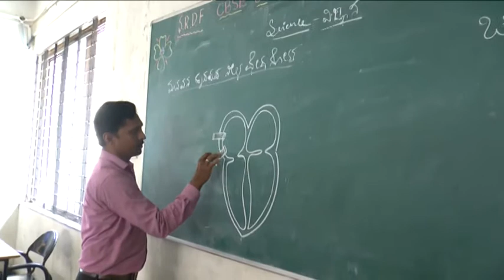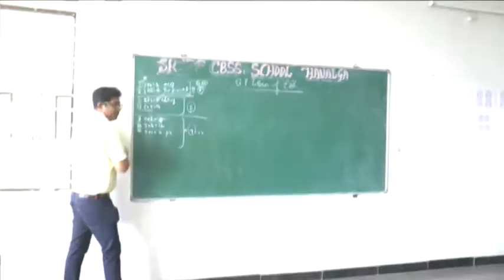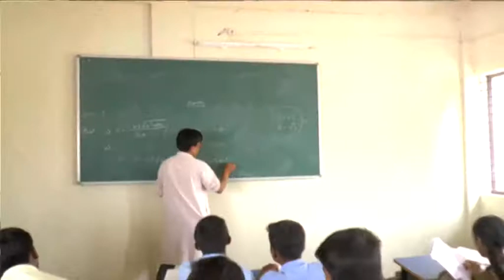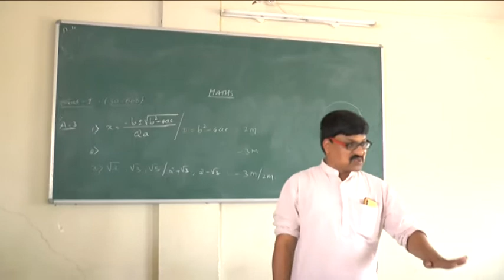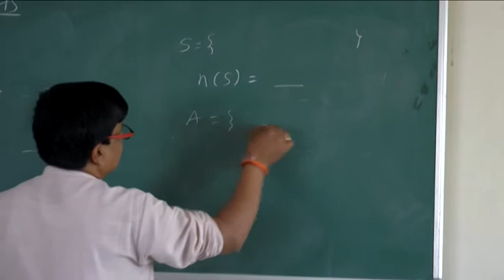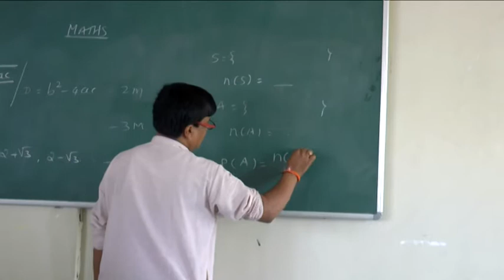"Workshop for SSLC Students of Afzalpur".08